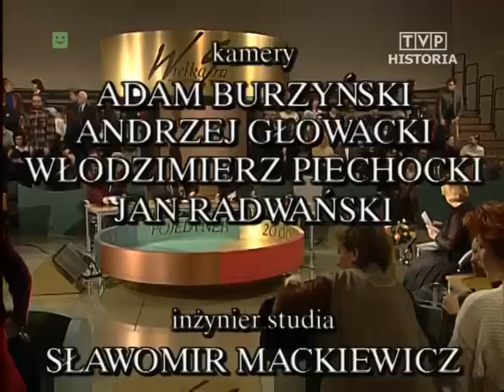WG 13.02.1999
1. Tycjan - jego życie i twórczość (II pojedynek)
2. Bolesław Prus - jego życie i twórczość